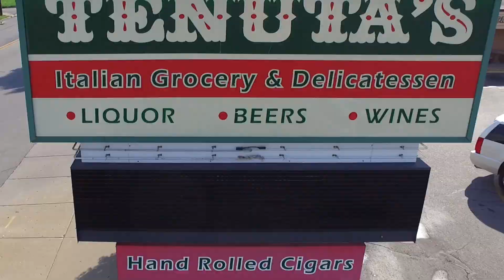Tenuta's Kenosha Helps Celebrate Kenosha Area Chamber of Commerce's 100th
In 1920, John N. Tenuta left Italy to seek his fortune in the United States. His dream was to open his own business... and that dream was realized when Tenuta's Delicatessen opened its doors on April 1st, 1950.

Together, John and his wife Lydia ran the small corner store, (at that time just a bit larger than a two-car garage) that served malts and sundaes; it also had a small deli counter and a single aisle to provide grocery items to their customers. In time, John's only son, Ralph, became chief promoter for the store. Since then, a third generation of Ralph's seven children has been involved to various degrees in the operation. All the siblings have helped in the store from the time they were old enough to sort bottles and sweep the parking lot. Today and for the last 15 years, Ralph's son Chris is the current owner.

Over the years the store has been remodeled and expanded several times to accommodate its growing selection of specialty merchandise.  Today, things  have certainly changed, but our commitment to quality and the best possible customer service has always remained the same. This video is about Tenuta's Deli